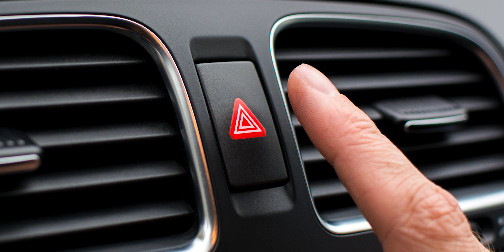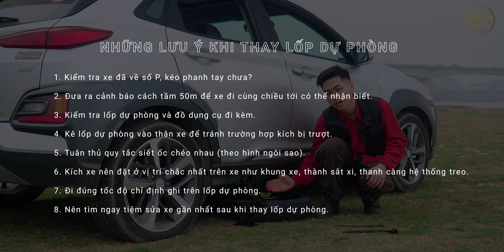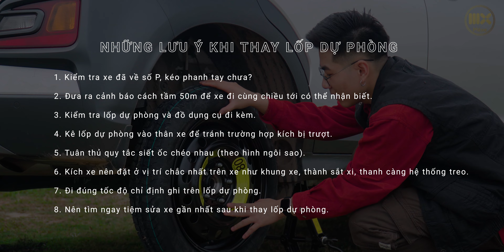Cẩn thận SẬP XE! Thay lốp dự phòng cần nhớ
Thay lốp dự phòng an toàn là một trong những kỹ năng thiết yếu không chỉ đối với anh em tài mới mà còn đối với các bác tài có kinh nghiệm. Việc thay lốp dự phòng nghe có vẻ dễ dàng nhưng thực tế lại có rất nhiều điều anh em cần lưu ý để đảm bảo an toàn cho bản thân.
Hãy cùng Mê Xe tìm hiểu về vấn đề này trong video này nhé.

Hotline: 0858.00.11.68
Fanpage: Fb.com/KhaleFactory1199

© Bản quyền thuộc về VT MEDIA & MÊXE
© Copyright by VT MEDIA & MÊXE. Please do not Reup